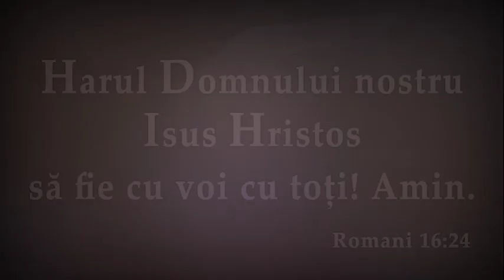Luigi Mitoi - Evanghelizarea lumii sau secularizarea bisericii??? (partea2)